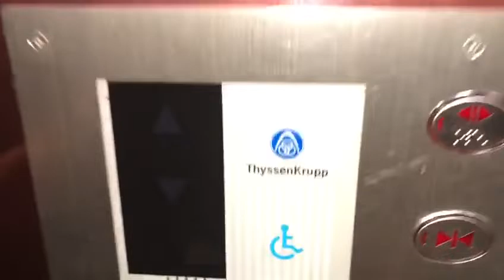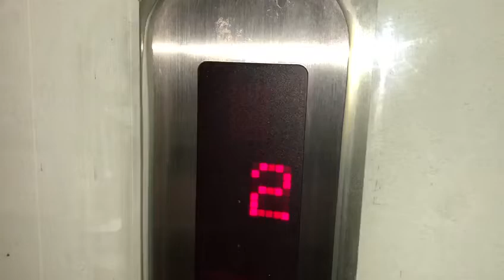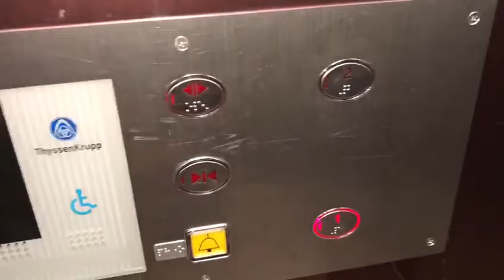Strange Korean ThyssenKrupp lounge elevator @ MDE Medellin, Colombia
My dad filmed this. Why does it have Mitsubishi chimes?